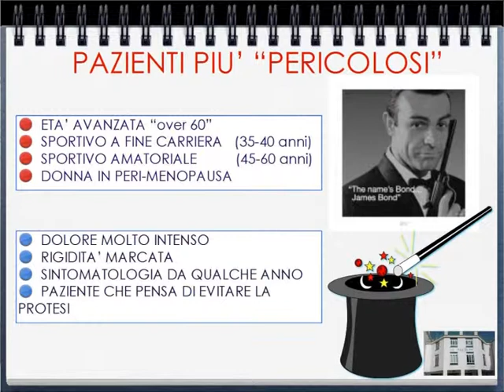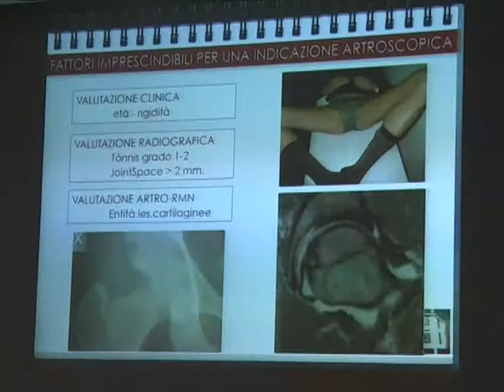Artrosi dell'anca, al Santo Stefano i massimi esperti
Al convegno organizzato dalla clinica Villa Pini, tenutosi all'Istituto di Porto Potenza Picena, sono stati illustrati gli ultimi progressi scientifici.